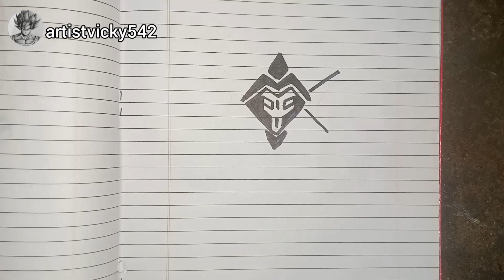how to draw ganpati drawing